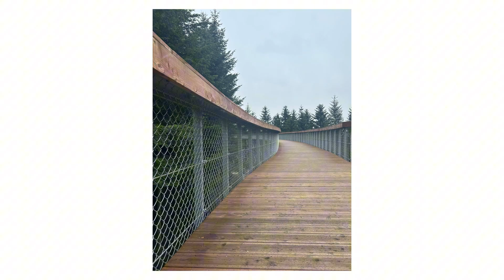Skalne miasto Ciężkowice podróż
Fotografia
Miłego podróży
Wycieczki
Miłego dnia podróży! 🤍
Jesienne spacerki 🌲🌲🚌
o9.10.2o23 r w poniedziałek

Muzyka
Piosenki - Hailee Steinfeld - Love Myself (Official Video)